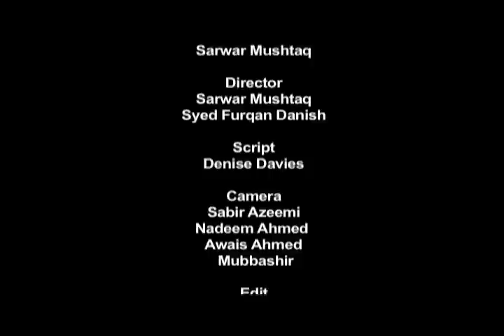Canada for Pakistan Flood - IDRF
International Development and Relief Foundation working with relief efforts and fund raising for the Pakistan flood 2010.  Film was shown at the gala fundraiser and on Omni TV telethon in October 2010.  Film produced by Eckova.